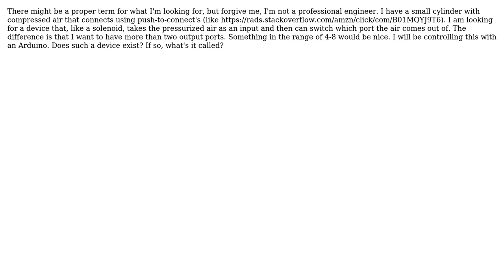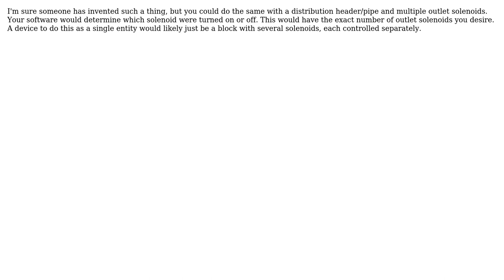Engineering: Need to route air, like a solenoid does, but with many output directions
With thanks & praise to God, and with thanks to the many people who have made this project possible! | Content (except music & images) licensed under CC BY-SA | Music | Images & others | With thanks to user Tiger Guy user Solar Mike user J-bob and the Stack Exchange Network Trademarks are property of their respective owners. You are responsible for your own actions.